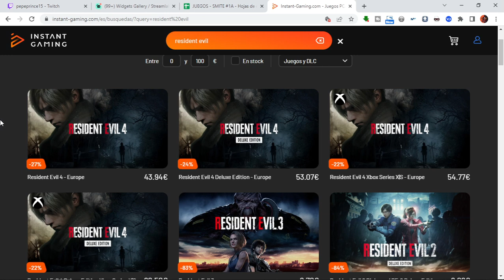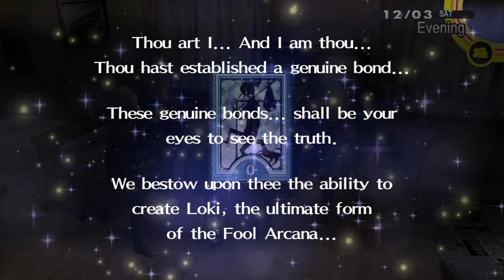3088. 🔴 SMITE #130 ▶ ¡DISFRUTANDO PARTIDA DE LIGA EN ARENA CON DIOSES BACO Y ERLANG SHEN. LOVE BOMB.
🎮 Un buen día en Smite disfrutando con partidas de Liga en arena jugando con los dioses Baco y Erlang Shen. Jugando con Love Bomb.